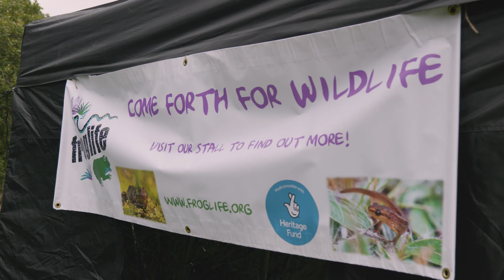The Bannockburn BioBlitz 2021 - Wild Bannockburn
Organised by Marine and Freshwater Biologist and 2019 National Geographic Explorer Natalie Sinclair, the Bannockburn BioBlitz is the first environment and wildlife focused event at the Bannock Burn in Scotland. Focused in and around the beautiful Bannock Burn and surrounding heritage trail the event brought together local wildlife NGOs, local businesses and volunteers to focus their efforts on engaging the local community with their own wild spaces at this crucial moment for the environment and climate in the run up to Cop26 in Glasgow.

Attracting over 100 participants on the day, this event included workshops from BugLife, FrogLife, Tranceform and Nikki’s Supply Store. The BioBlitz connected to the world wide Home River BioBlitz 2021.

The event was partly supported by iNaturalist and National Geographic.

Presented by Natalie Sinclair, find out more about Natalie